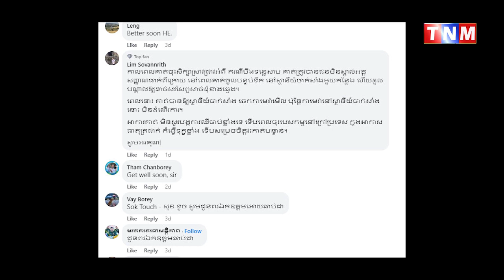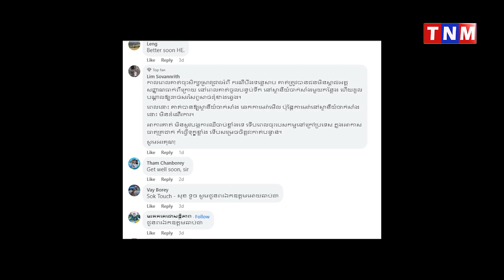ទំនង​ជួប​ស៊​យ! លោក​បណ្ឌិត សុខ ទួច រង​របួស​យ៉ាងដំណំ សូម្បី​រថយន្ត ខណៈ​ពេល​ចុះ​បេសកកម្ម​នៅ​តំបន់​